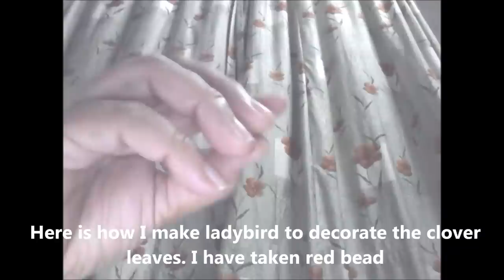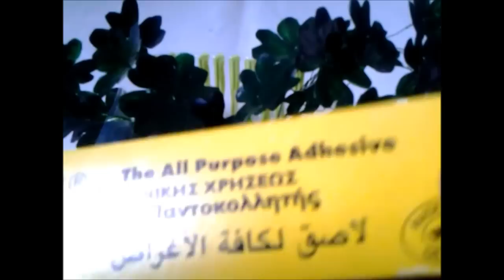Best Out Of Waste Plastic transformed to Lucky Charm Show Piece 2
Four-Leaf Clovers are really hard to find! Make some of your own, and decorate your desk and let it bring you..Good luck and Fortune.